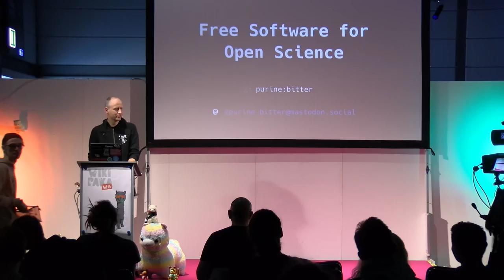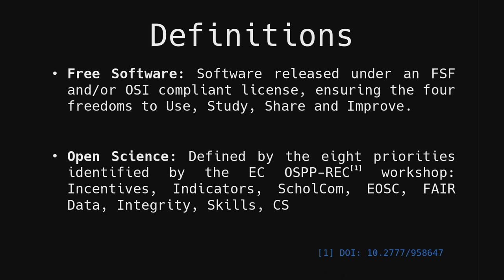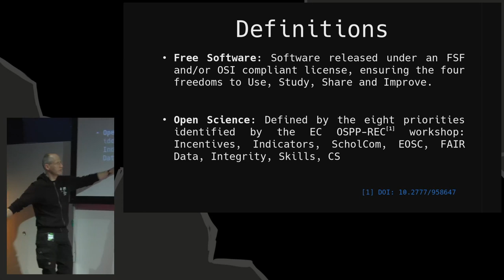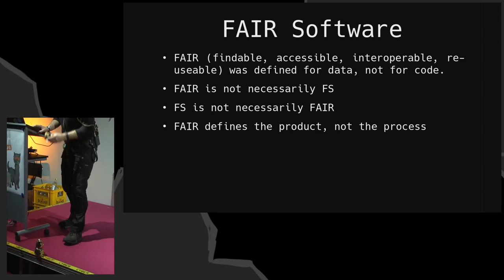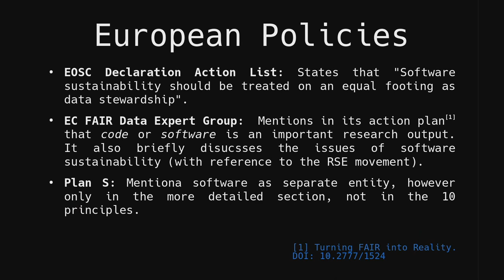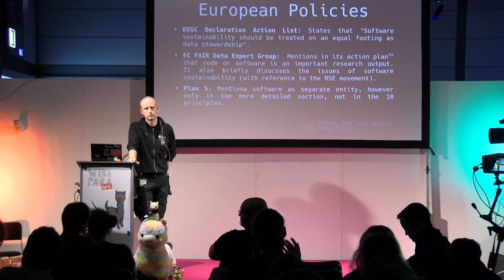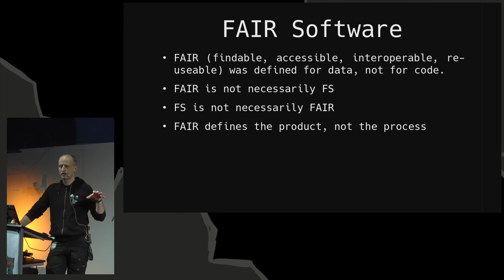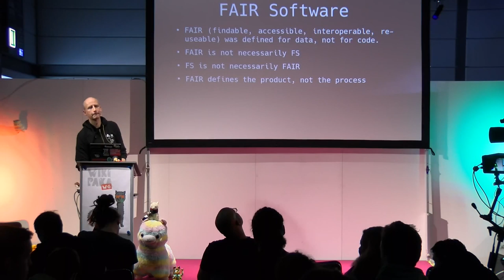36C3 Wikipaka WG: Free Software for Open Science - deutsche Übersetzung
This talk provides an overview of the state of Free and Open Source Software (FOSS) within the various European
scientific communities. Based on this we will try to identify stakeholders, common goals and potential policy proposals.

The principles of Free and Open Source Software (FOSS) are
well aligned with the core tenets of science, i.e., the sharing of knowledge
and the demand for reproducibility of results. Nevertheless, FOSS is still
rather the exception than the rule for the majority of scientific domains.
In this session we will discuss the state of FOSS within the various European
scientific communities. Based on this we will try to identify stakeholders,
common goals and potential policy proposals.

purine:bitter